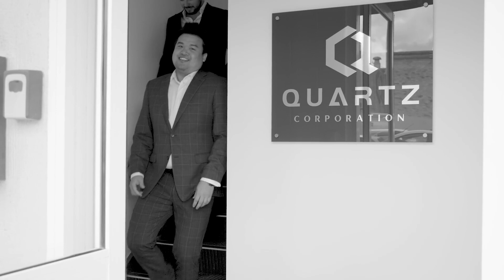Introduction | Quartz Corp